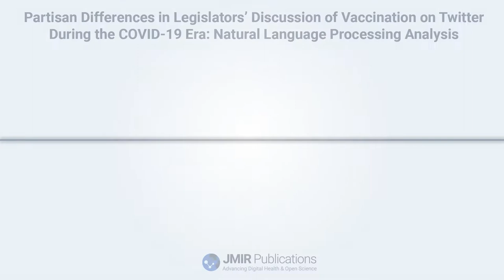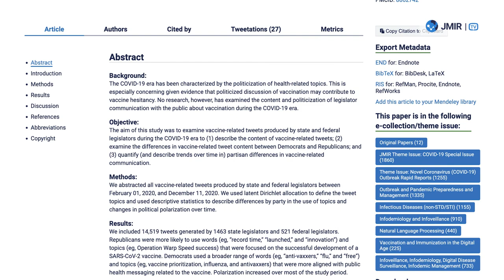JMIR Infodemiology | Legislators’ on Twitter Discussing Vaccination During COVID-19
JMIR Publications recently published "Partisan Differences in Legislators’ Discussion of Vaccination on Twitter During the COVID-19 Era: Natural Language Processing Analysis" in JMIR Infodemiology.

The aims of this study were:

To evaluate vaccine-related tweets posted by state and federal legislators during the COVID-19 era and to describe the content of these tweets; to examine the differences in vaccine-related tweet content between Democrats and Republicans; and to quantify partisan differences in vaccine-related communication.

These authors abstracted all vaccine-related tweets produced by state and federal legislators between February 1, 2020, and December 11, 2020. They used latent Dirichlet allocation to define the tweet topics and used descriptive statistics to describe differences by party in the use of topics and changes in political polarization over time. They included 14,519 tweets generated by 1463 state legislators and 521 federal legislators.

The authors found that Republican and Democratic legislators used different language in their Twitter conversations about vaccination during the COVID-19 era, leading to increased political polarization of vaccine-related tweets.

Other studies have found associations between politicized discussion of vaccination and decreased support of vaccine mandates and intention to vaccinate. These findings suggest that the language politicians use to communicate with their constituents about vaccination during the COVID-19 pandemic may play an important role in determining vaccine uptake.

Communication about vaccination from state and federal legislators is also of particular importance given that, in addition to communicating with their constituents, these legislators enact policies that impact vaccine development and distribution.

Dr. Buttenheim and team concluded in their JMIR Publications Research Output that “Republican and Democratic legislators engaged in substantively different conversations about vaccination on Twitter during the COVID-19 era, which led to an increase in political polarization of vaccine-related tweets throughout much of the pandemic. Republicans were engaged in a focused conversation about the successful development of a vaccine, and Democrats used a broader range of topics, which was more consistent with public health messaging about vaccination. These patterns have the potential to contribute to vaccine hesitancy, and future research is needed to determine the real-world impact of political communication on COVID-19 vaccine uptake.”

JMIR Publications is a leading, born-digital, open access publisher of 30+ academic journals and other innovative scientific communication products that focus on the intersection of health and technology. Its flagship journal, the Journal of Medical Internet Research, is the leading digital health journal globally in content breadth and visibility, and it is the largest journal in the medical informatics field.

JMIR is a registered trademark of JMIR Publications.